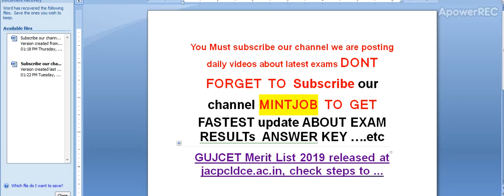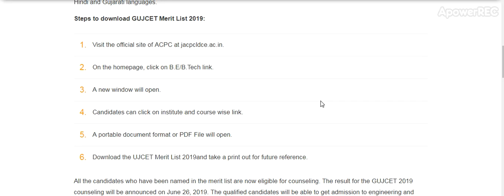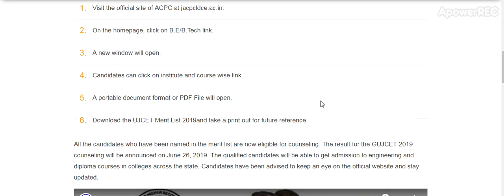GUJCET Merit List 2019 released at jacpcldce.ac.in, check steps to ...